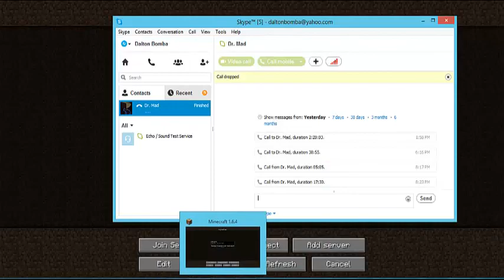We're Back Special 4-1: Technical Difficulties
Sorry about it being in parts guys but we had alot of issues with this.